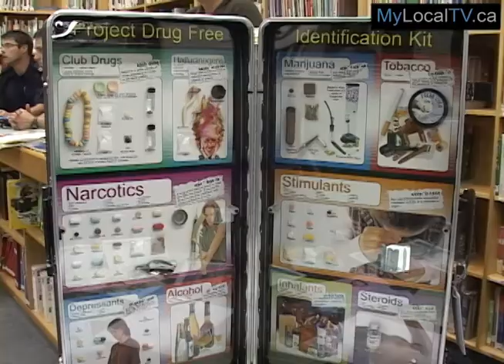Weapons Charges on the Rise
Thefts and Weapons offences have increased over the past year in Swift Current.